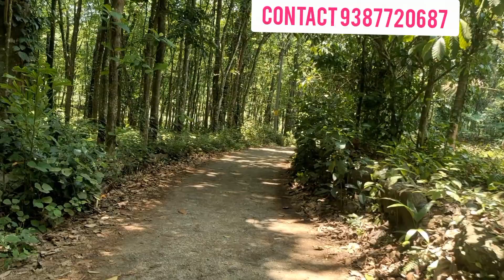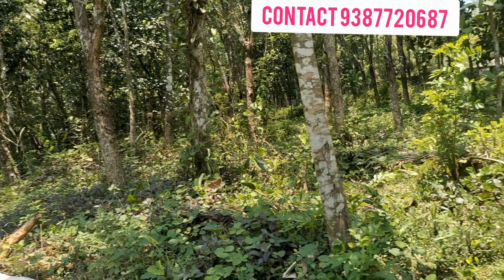3 acre and house for sale in pala paika chengalam 355 SOLD OUT 2025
Musician: Xuxiao
URL: InShot

Musician: Xuxiao
URL: InShot
Birthday
LiQWYD